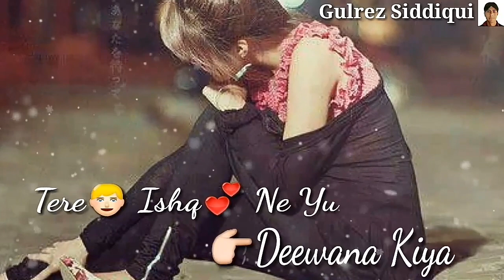Zinda Rehne Ke Liye Teri Kasam Part 2.Whatsap Status Ik Mulaqat Jaruri Hai Sanam | Gulrez Siddiqui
UPI: Gulrez1@paytm

Gulrezsiddiqui
Gulrez Siddiqui